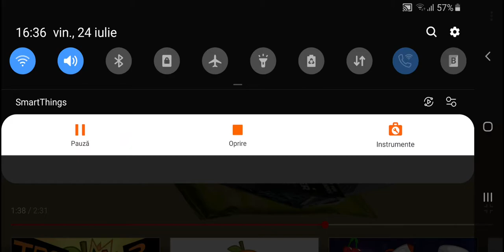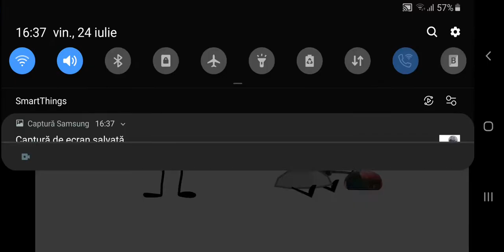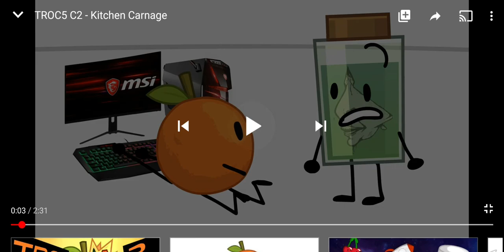Reacting to TROC5 C2 part 2